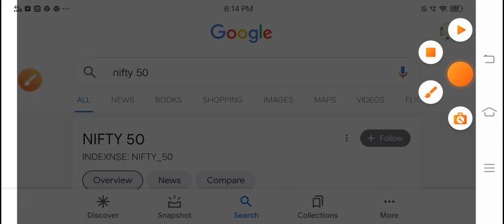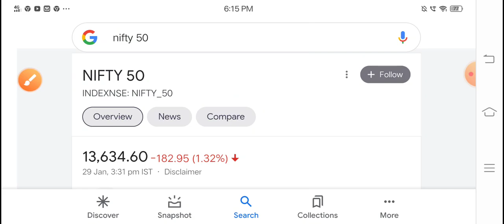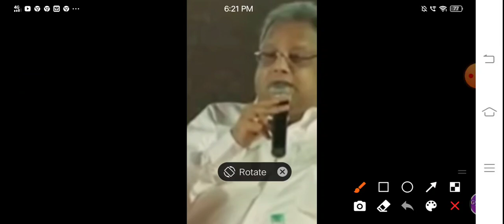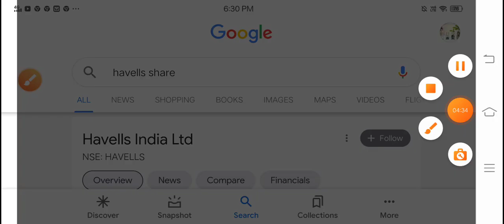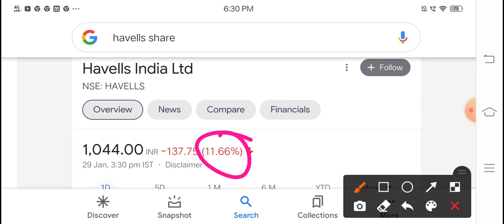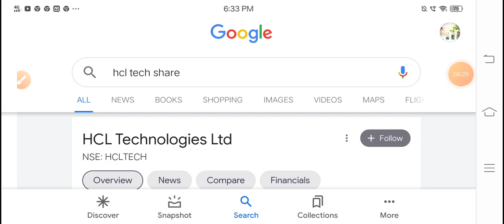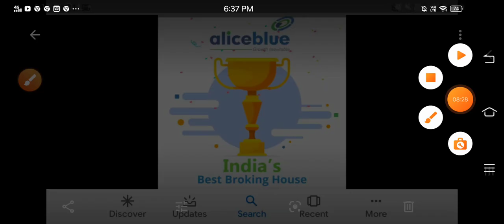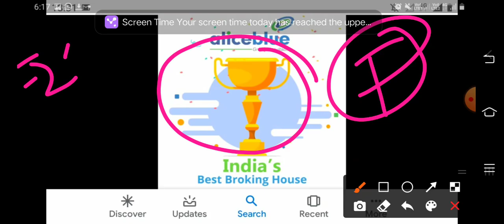गिरते मार्केट में खरीदने वाले को बाजीगर कहते हैं 35 करोड़ 5 शेयर खरीदे हमारी बारी? Affle havell